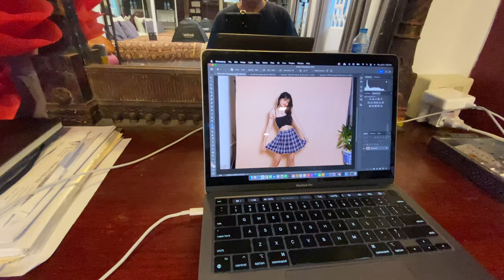Crazy Rain in Bangkok Keeps Me Busy Indoors.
I am staying in because monsoon rain is inundating Bangkok. This video is about how photographs are motivating my creativity whilst avoiding the flood.